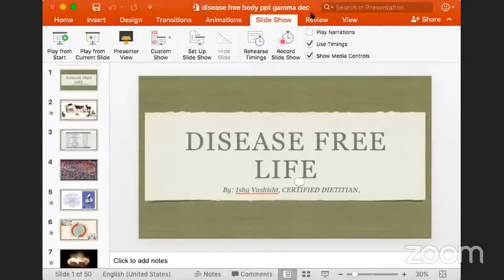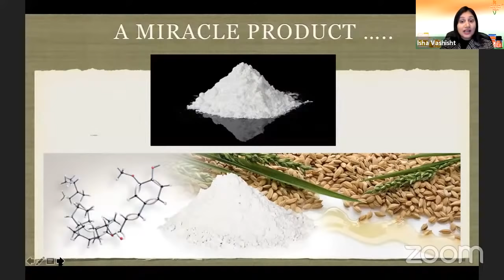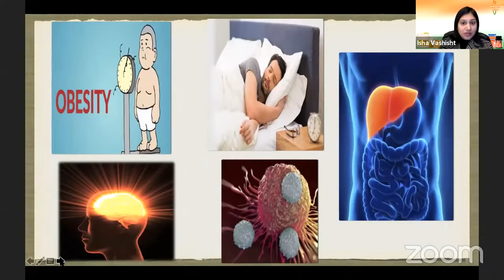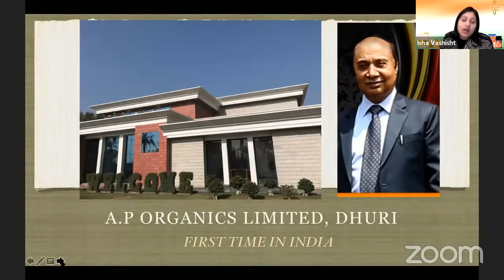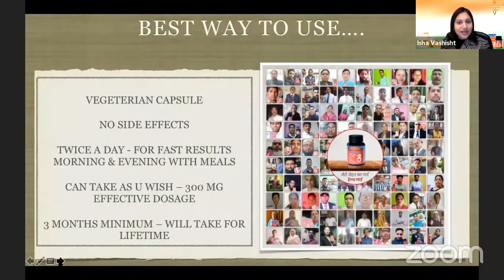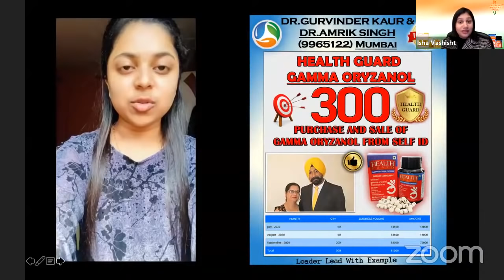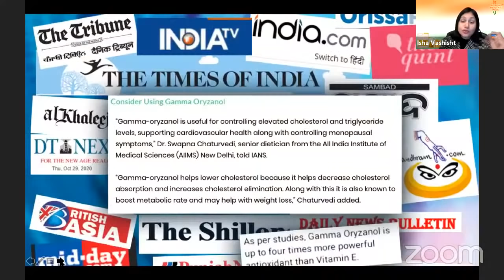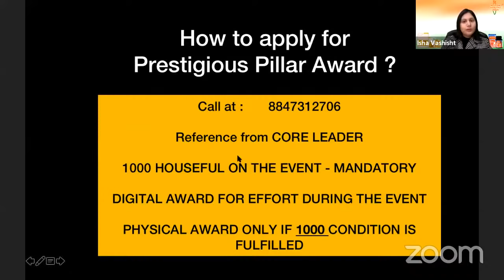MISSION ROYALTY & TECHNICAL BY JKJAIN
rcm# rcm plan# rcm kya hai# rcm kya hota hai# rcm kaise kare#
rcm business kaise kare# rcm business# rcm #
rcm training program# rcm training#
how to success in rcm business
Keyword RCM RCM PLAN MKRCM PLAN Nutricharge GoodDot RCM business आरसीएम बिजनेस
आरसीएम प्लान rcmplan mkrcm rcm Rcm
jkjain#
jk
rcm
rcmbusiness
vestige
oklifecare
amway
herballife
imc
flp
tcchhabra
jkjain
jk jain
j k jain
sonusharma
vivekbindra
sandeep maheswary
rcmplan
rcm plan
rcmbusiness plan
plan rcm
jkjain#
jk
rcm
rcmbusiness
vestige
oklifecare
amway
herballife
imc
flp
tcchhabra
jkjain
jk jain
j k jain
sonusharma
vivekbindra
sandeep maheswary
rcmplan
rcm plan
rcmbusiness plan
plan rcm